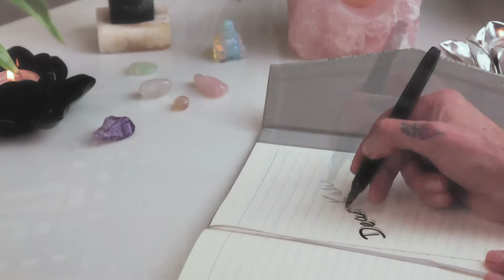How to challenge your sabotaging beliefs about men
Dear Katie,

Q: “I’ve been hurt so many times, will I ever find a man who treats me well?”

A: Through years of painful learned experiences, we’ve become conditioned to thinking that all men act the same way. If we’ve been hurt many times, our subconscious belief system becomes our self-fulfilling reality.

To get out of the cycle, I invite you to challenge your self-sabotaging beliefs around men and relationships.

Let’s start with ‘All men cheat!’ How does that make you feel?

How do you desire to feel instead?

What do you need to believe to truly feel that? For example:

Men are trustworthy
It’s safe to trust a man
There are trustworthy men in the world
There is a man out there who just wants to keep me safe and protect me

PS. YOU ARE INVITED TO ‘MEET YOUR SOUL MATE’

FREE 5 day challenge reveals how entrepreneurial single women can boost self confidence, self trust and self worth TO ATTRACT YOUR SOUL MATE by taking you on an empowering journey home to your Daring & Mighty Self.